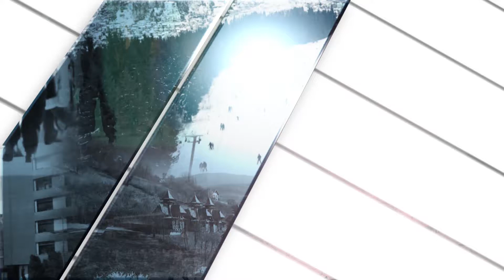TV5 - U centru pažnje, 17.11.2021.